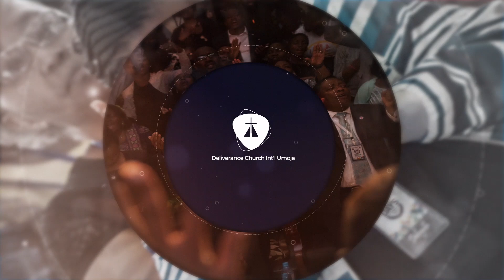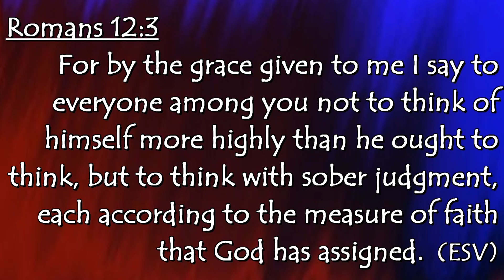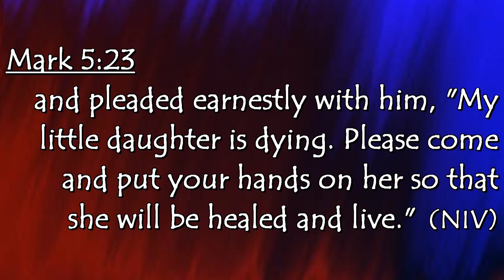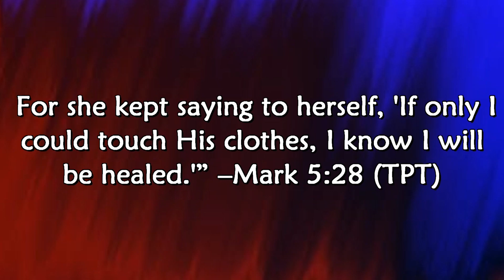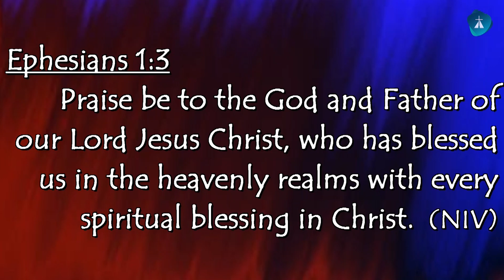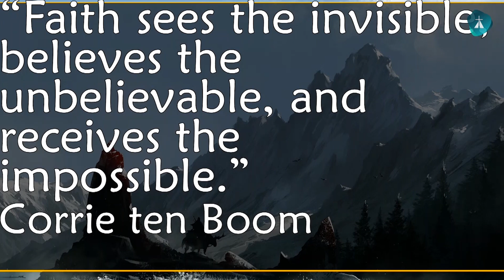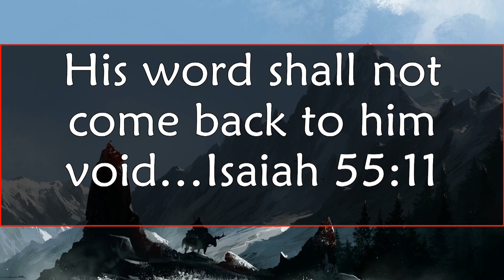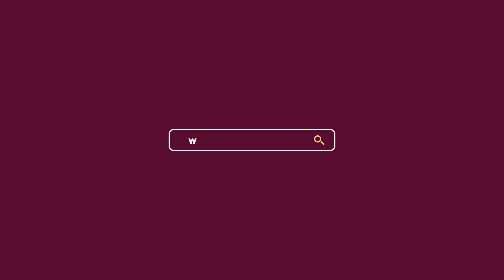Daring Faith Part 2 - Rev Oscar Amisi